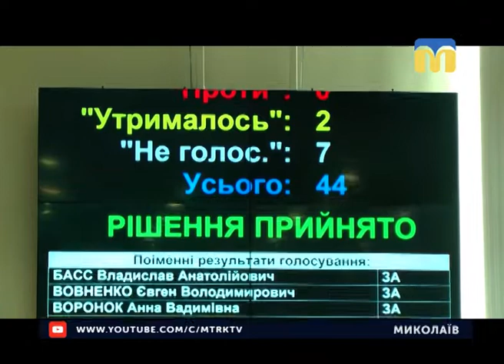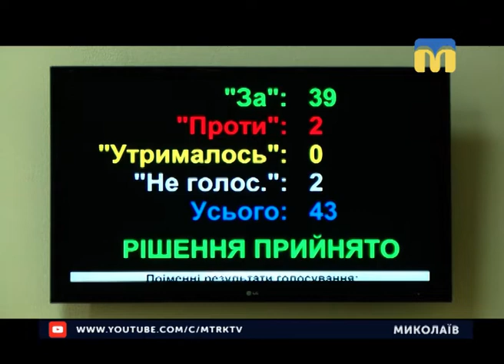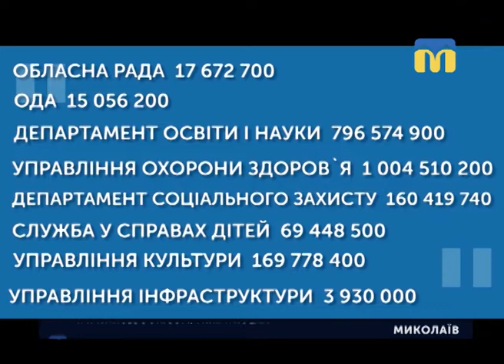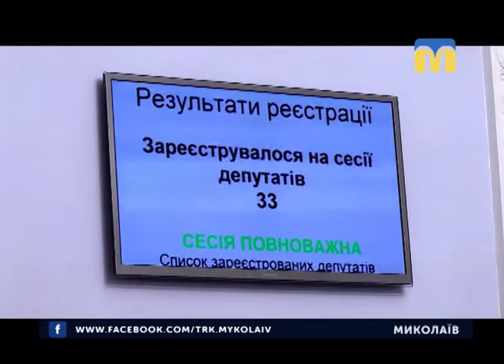21.12.2018. Новини. 19:00